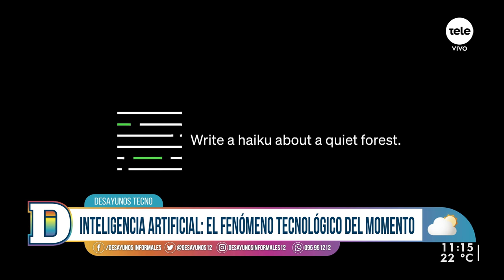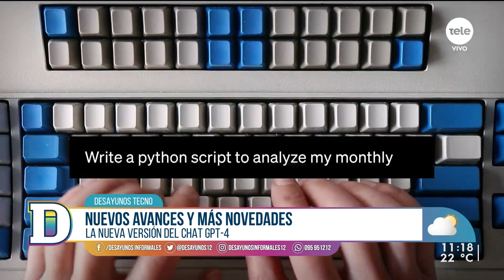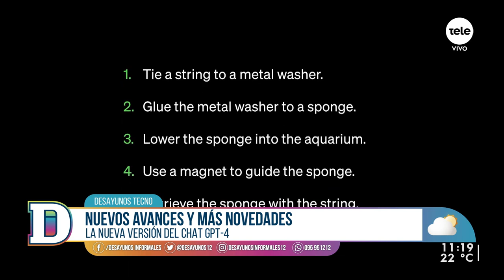Inteligencia artificial: el fenómeno tecnológico del momento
En Desayunos Tecno con Lucía Brocal y Gustavo Gallino hablamos sobre los nuevos avances y novedades de la versión Chat GPT-4.